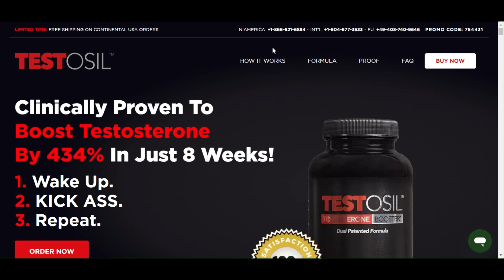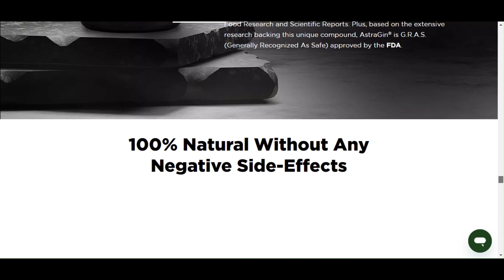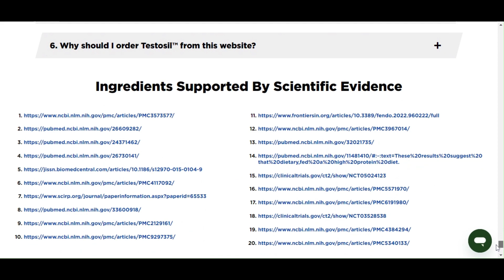TESTOSIL REVIEWS (⚠️ALERT!) - Does Testosil Work? - Testosil Ingredients - Is Testosil Any Good?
Hi, my name is wallace and today I'll tell you everything you need to know about testosil before actually buying the product.

Testosil Reviews
Testosil is a product capable of raising up to 434% the hormone testosterone, the results were achieved through scientific experiments that can even be consulted in scientific journals from various parts of the world. It also showed results related to the elimination of belly fat, sucking under the chin, decrease in recovery time after training, more energy and willingness to exercise, and significant improvement in sleep, reduction of cortisone, and quality of life in the physical aspects,  mental and emotional.

Is Testosil any good?
Testosil has 12 core active ingredients, each of which has been thoroughly studied for its ability to support testosterone levels. The Testosil formula has also undergone clinical testing for its efficacy and safety.
Testosil can be ordered directly from the manufacturer’s official site at an affordable price. You can access bulk discounts, shipping deals, and a rock-solid money-back guarantee when you buy from the official Testosil website.

What is testosil?
Testosil is one of the best new testosterone boosters getting all the buzz lately – for good reason. It has a well-researched, well-rounded formula that addresses issues from a low sex drive to challenges in building muscle mass. With zero reported side effects, Testosil claims to be effective at helping improve male health – both in and out of the bedroom.

Where to buy testosil?
Be careful with the website you're going to buy testosil from, because testosil is only sold on the official website. To help you, I left the link to the